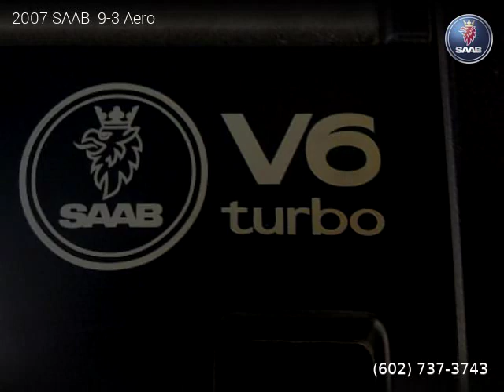2007 SAAB 9-3 - Prestige Auto Brokers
Prestige Auto Brokers
8550 N 91st Ave Suite40

2007 SAAB  9-3